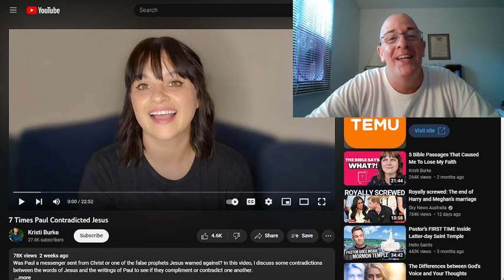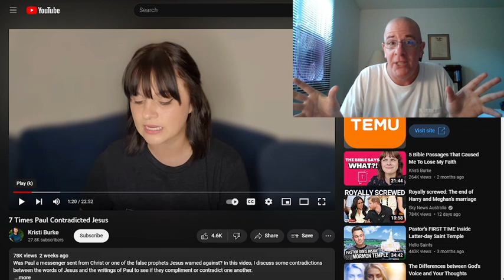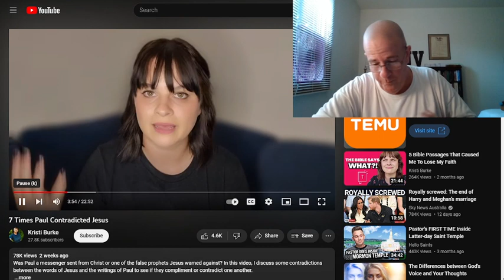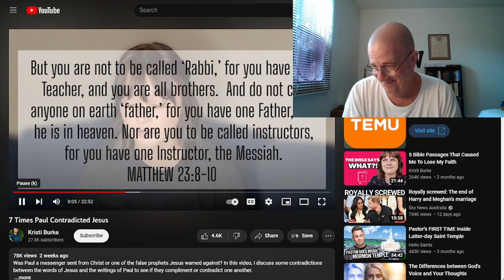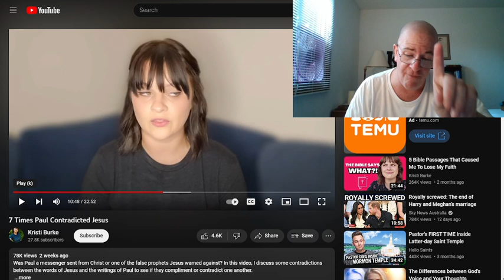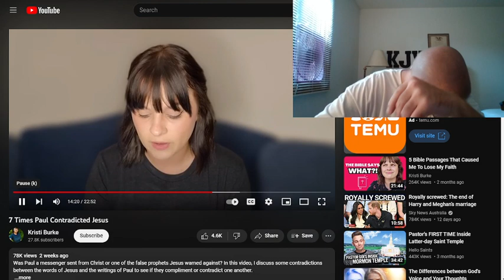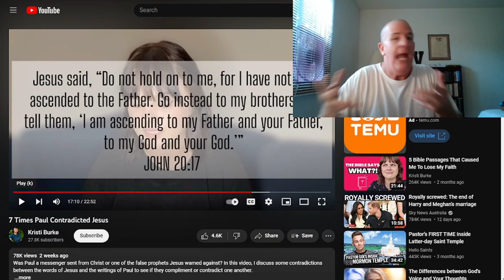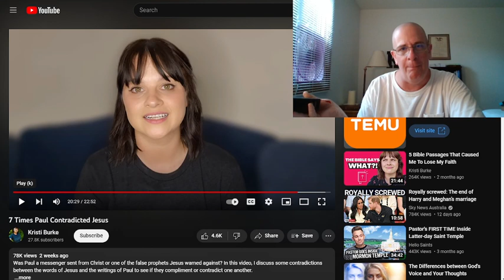Kristi Burke; Deconstructing Wilful Ignorance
"Because that, when they knew God, they glorified him not as God, neither were thankful; but became vain in their imaginations, and their foolish heart was darkened.""Professing themselves to be wise, they became fools,""And changed the glory of the uncorruptible God into an image made like to corruptible man, and to birds, and fourfooted beasts, and creeping things.""Wherefore God also gave them up to uncleanness through the lusts of their own hearts, to dishonour their own bodies between themselves:""Who changed the truth of God into a lie, and worshipped and served the creature more than the Creator, who is blessed for ever. Amen." Romans 1:21-25
" How art thou fallen from heaven, O Lucifer, son of the morning! how art thou cut down to the ground, which didst weaken the nations!""For thou hast said in thine heart, I will ascend into heaven, I will exalt my throne above the stars of God: I will sit also upon the mount of the congregation, in the sides of the north:""I will ascend above the heights of the clouds; I will be like the most High.""Yet thou shalt be brought down to hell, to the sides of the pit." Isaiah 14:12-15